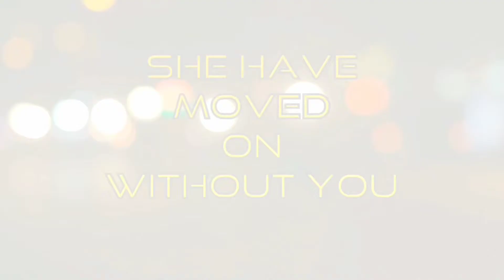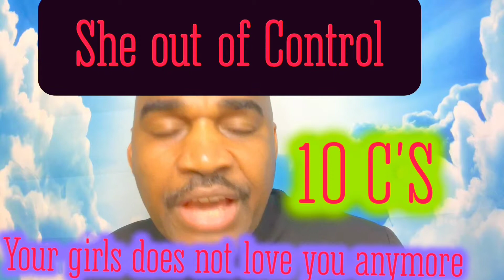10 signs she doesn’t love you anymore